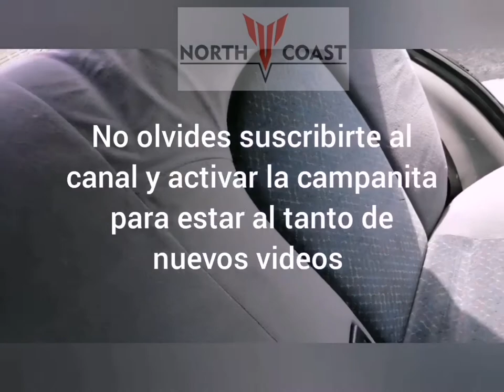Desastre total en el interior Ford Escort North Coast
Desastre total interior Limpieza full interior al Ford Escort, pudimos recuperarle el interior.